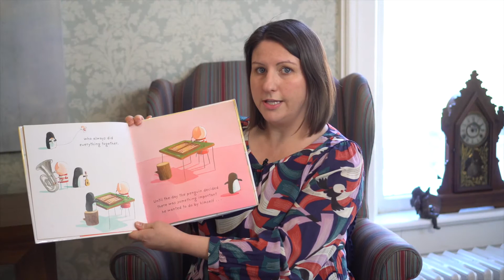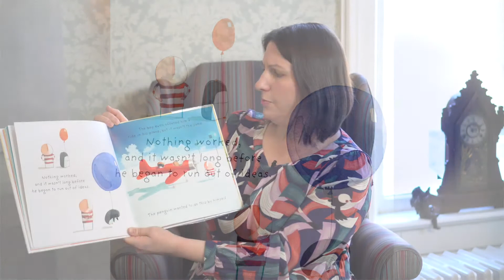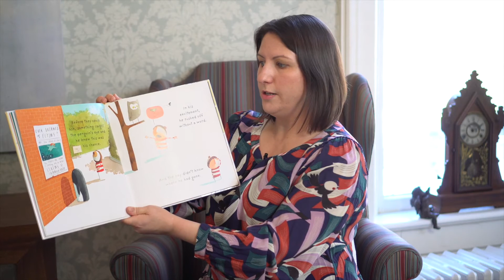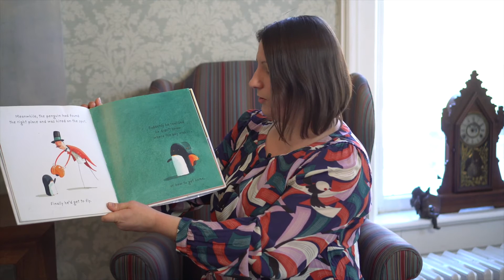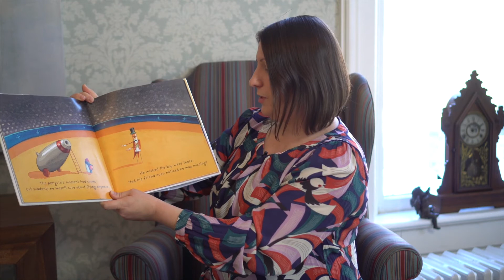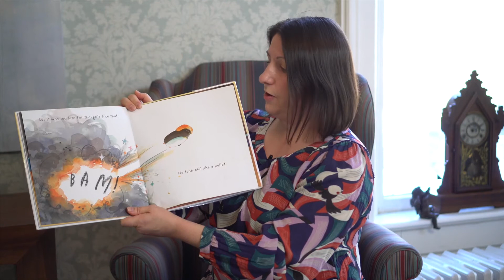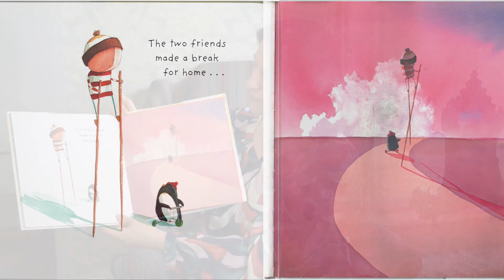Symphony Storytime: Up and Down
The Lima Symphony Orchestra is pleased to present a digital Symphony Storytime featuring "Up and Down" by New York Times best-selling author Oliver Jeffers. "Up and Down" is a touching story of friendship, adventure, and learning how to ask for help. Originally from Northern Ireland, Jeffers has written and illustrated over a dozen books and has been the recipient of many children’s book awards. Paired with exciting music performed by the Lima Symphony Orchestra string quartet the story comes alive. Listeners are introduced to string pizzicato technique and asked to listen for this technique throughout the performance. As with in-person story times, this program serves to introduce children to classic and beloved children’s literature, bringing the books to life with specially selected classical music.

Musical selections include "String Quartet in F Major, Mvt. 2" by Maurice Ravel and "Pizzicato Polka" by Johann II and Joseph Strauss.

Read by Renee Keller and accompanied by Michael Houff (violin 1), Matthew Latawiec (violin 2), Carmen Granger (viola), and Shelbi Wagner (cello).

This program is part of the Lima Symphony Orchestra's educational commitment and is generously sponsored by: G.A. Winzter & Son Co., Statebank, Thermal Gard, Cooper Family Foundation, Van Wert County Foundation, AC Dienstberger Foundation, The Ohio State University at Lima, and season sponsor the Ohio Arts Council.

Like what you see? Please consider a small donation to help us continue producing FREE educational content